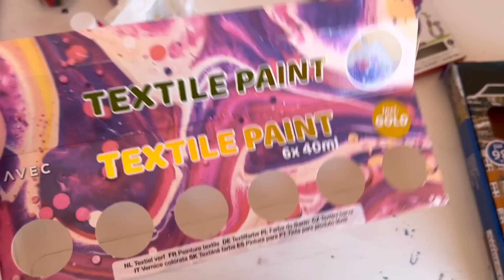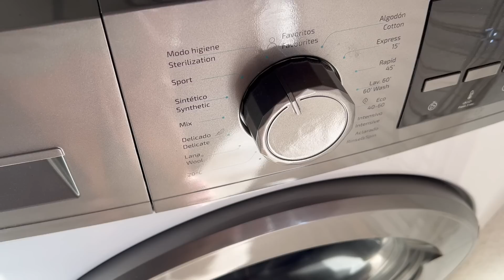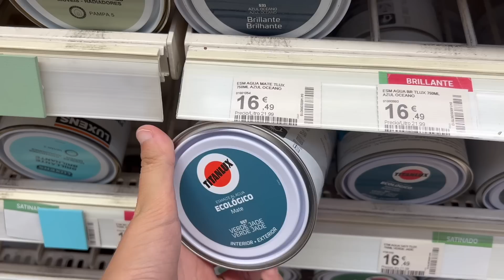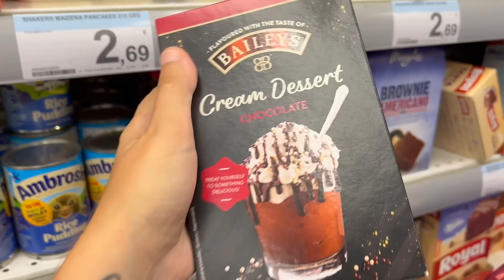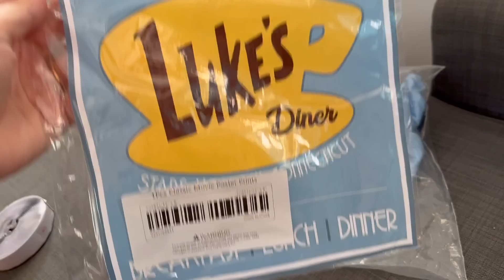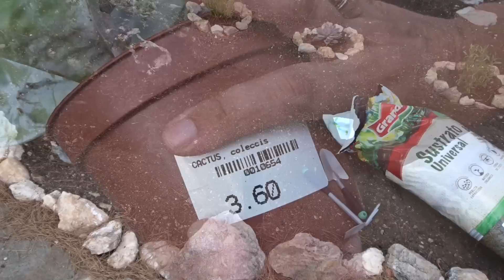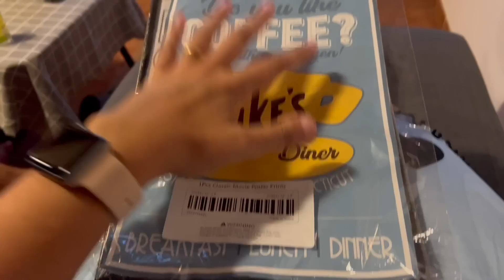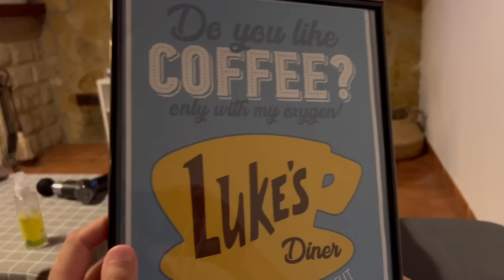VLOG CASA CAMPO 71 *Mosquiteras, Mejoro el Jardín, de Compras...* VLOGS SEMANALES BakeOrDie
Acompáñame en este VLOG 71 de la casa de campo. Instalando mosqueteras, mejorando el jardín, tormenta y nos vamos de compras.

FOCOS SOLARES JARDÍN:

ENLACE TIRADORES DE COCINA RETRO:
ENLACE APLIQUES PARED COMEDOR:

TUPPERS AL VACÍO: